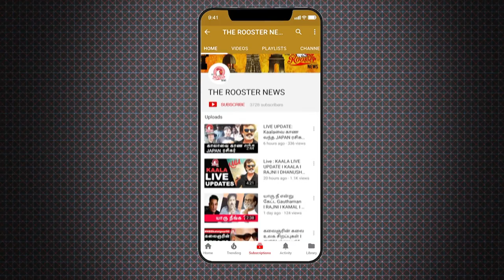காதுகுத்துவது எதற்காக? பின்னணி விஞ்ஞானம் | What is science behind that? | The Rooster News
The Tamils of South India have a number of “Rites of Passage” ceremonies. For Tamil girls these include Naming, Ear Piercing and Coming of Age, as well as Marriage and Cremation. We were privileged to be invited to a Kadhani Vizha (“Ear Boring”) function recently. Kadhani Vizha (also Kaadhu Kutthal) is the Tamil name for this ceremony. Karnavedha is the Sanskrit name. We took photos so we could show this to you.